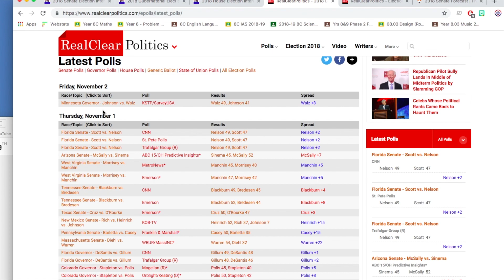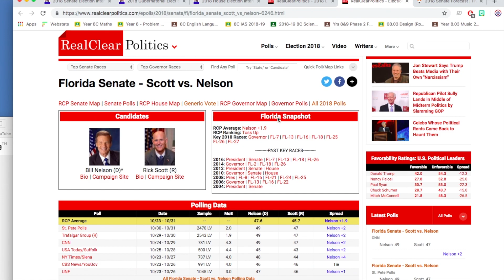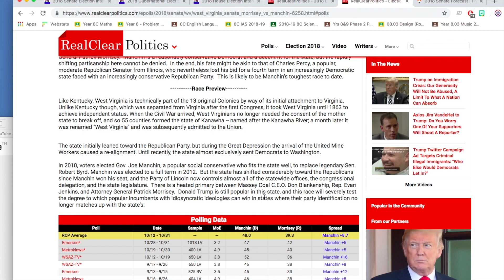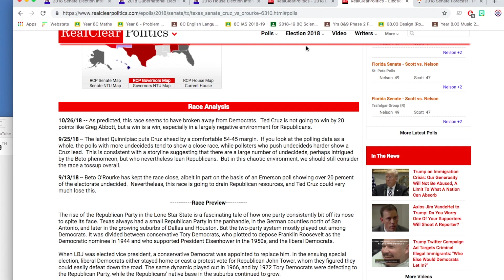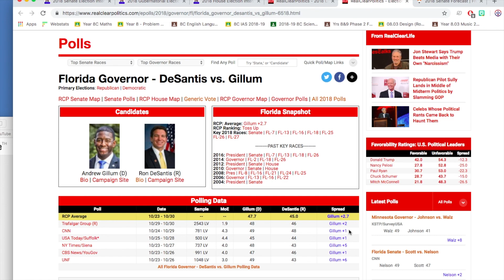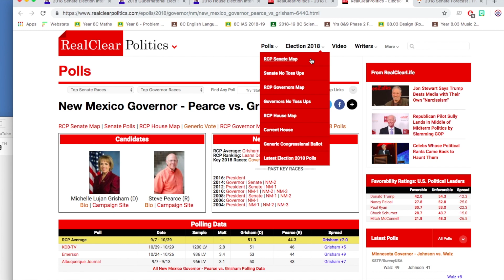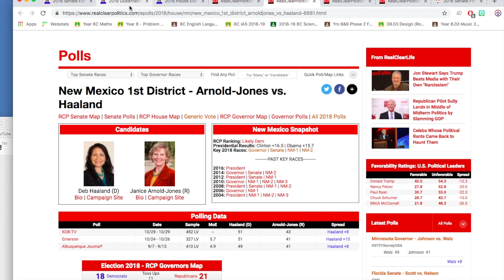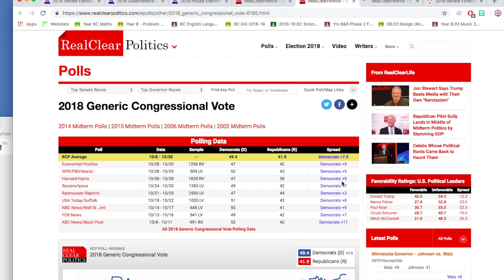Polls from Thu Nov 1!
Polling update
Analysis of the latest polling data from Senate, governor, house, and national races!

Shading Colors:
Dark/Solid Blue: This state/district is almost certain to be won by the Democrats or an independant who caucuses with the Democrats.
Dark/Solid Red: This state/district is almost certain to be won by the Republicans or an independant who caucuses with the Republicans.
Normal/Likely Blue: This state or district is probably going to go to the Democrats, but the opposition has a chance at winning here with increased voter enthusiasm.
Normal/Likely Red: This state or district is probably going to go to the Republicans, but the opposition has a chance at winning here with increased voter enthusiasm.
Light/Lean Blue: This state or district could go to the Democrats or Republicans, but the Democrats are more likely to win than the Republicans. This state or district could be one where most of the polling leans towards the Democrats, but the fundamentals lean toward the Republicans, and Democrats have more voter enthusiasm. This could be what a lean Democratic state is.
Light/Lean Red: This state or district could go to the Democrats or Republicans, but the Republicans are more likely to win than the Democrats. This state or district could be one where most of the polling leans towards the Republicans, but the fundamentals lean toward the Republicans, and Democrats have more voter enthusiasm. This could be what a lean Republican state is.
Tilt/Slight Red: This state or district is a tossup. Either party has a decent chance at winning here. In these states or districts, the polling, fundamentals, and voter enthusiasm is often very close, and it will come down to who shows up at election day. These can go either way but the Republicans have a slight edge over the Democrats (ie Texas, Tennessee.)
Tilt/Slight Blue: This state or district is a tossup. Either party has a decent chance at winning here. In these states or districts, the polling, fundamentals, and voter enthusiasm is often very close, and it will come down to who shows up at election day. These can go either way but the Democrats have a slight edge over the Republicans (ie Missouri, Florida, and Indiana.)
Pure Toss up: This state or district is a pure toss up. It can go to either political party. The polling often shows the race as a tie, or within 2%. The fundamentals normally don’t favor one party, and it comes down to voter enthusiasm. States or Districts in the pure toss up collum sometimes do not have enough data to make a clear indication who will win there. These states or districts are ones that both political parties pour money into to try to get their candidate over the line. The governor election in Iowa is a prime example of a pure toss up state, as well as many districts in California and Minnesota. _________________________________________